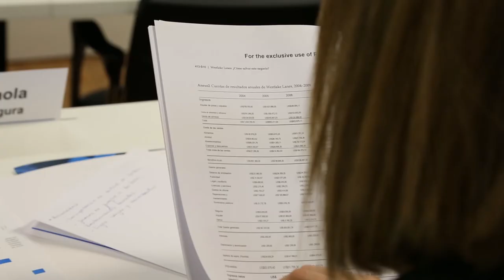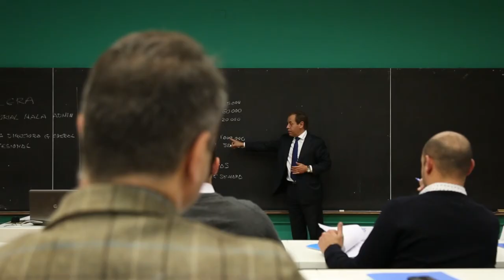Programa Superior: Dirección Empresarial de Despachos Profesionales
Visita para obtener toda la información sobre este Programa Superior.

Herramientas para la generación de negocio

Atrás quedan los tiempos en los que el titular de un bufete o un estudio profesional inauguraba su despacho con una cierta cartera de clientes más o menos amplia que se ampliaba con el solo discurrir del tiempo.

Ahora no basta con ser un excelente y prestigioso profesional para poder crecer y competir en el contexto actual sino que la optimización de la gestión del despacho se ha convertido en una de las prioridades fundamentales.

Es el momento de aprovechar las oportunidades y analizar las posibles amenazas que se enfrentan los despachos profesionales a día de hoy.